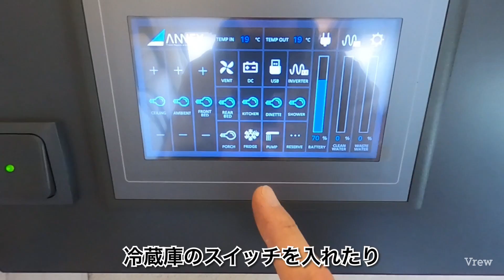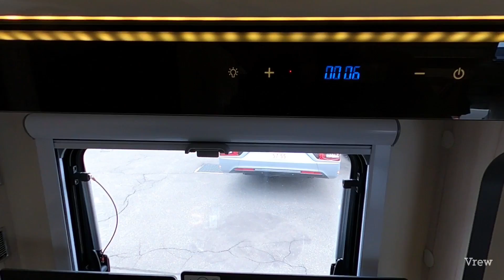【リバティ52DB】老舗キャンピングカービルダー「アネックス」社が最新のテクノロジーと伝統の工法を融合させたカムロードベースキャブコン。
リバティシリーズは1996年に徳島県のキャンピングカービルダー「アネックス」が製造をスタートさせました。当時はカムロードトラックベースでしたが、数年後にハイエース200系が登場してからはハイエースをベースにリバティシリーズを展開してきました。約20数年の月日をかけ、進化した技術と蓄積された経験を元に、1996年からある伝統のレイアウトと融合した2020年製の「リバティシリーズ」がカムロードをベースに生まれ変わりました。

特徴は【リチウムイオンバッテリー】【家庭用エアコン】【床暖房システム】

各システムの詳細は後編にて詳しくご紹介します。

目次

01:00 外装紹介
04:18 室内紹介
11:50 身長188センチの私が寝てみた（2段ベット）
13:02 まとめ

【アネックス】HP

【リバティシリーズ詳細】

【キャンピングカーTV】さん

室内の間接照明が美しすぎるキャンピングカー【アネックス”リバティ52DB”】

ジャパンキャンピングカーショー2020】あのリバティシリーズに最新作が遂に登場！アネックス、リバティ52SP

【あのキャンピングカーの名車は床暖房機能付き！】アネックス”リバティ52DB”

【キャンピングカーFAN】さん

リバティ52DB詳細説明（完全版）】床下暖房やリチウムイオンバッテリーを標準搭載する国産モーターホーム

リバティ52DB】床暖房、家庭用エアコン、リチウムバッテリーを搭載するスタイリッシュキャブコン　Japanese Motorhome Campingcar